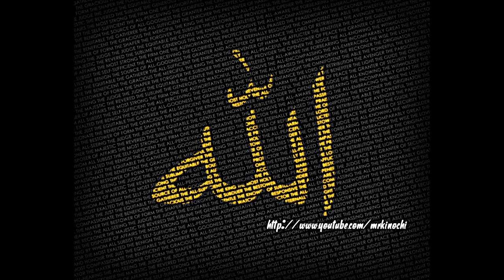Hayrulla Hamidov - Oz Onasini O'tga Tashlagan Odam